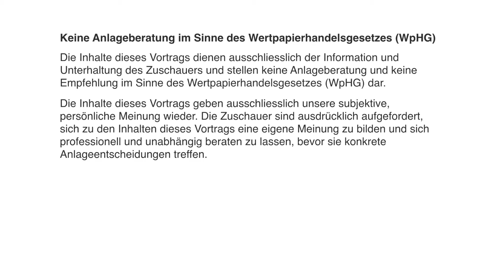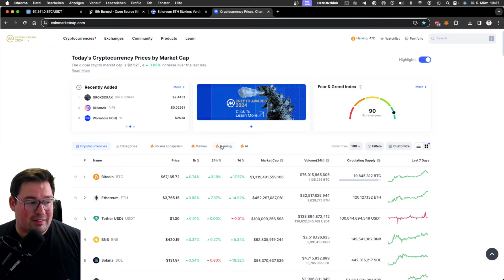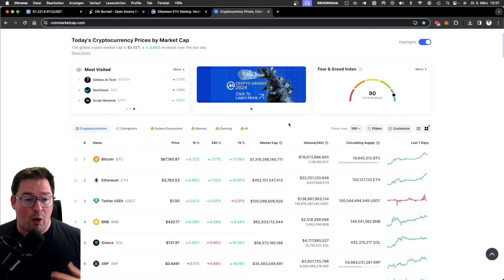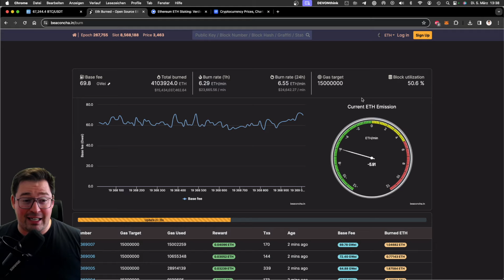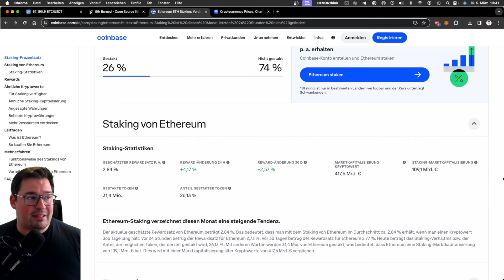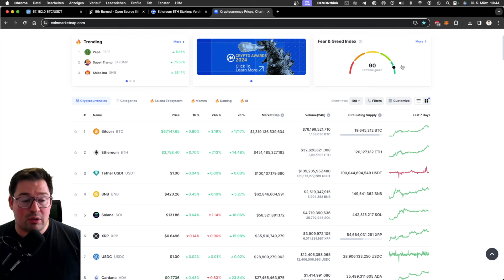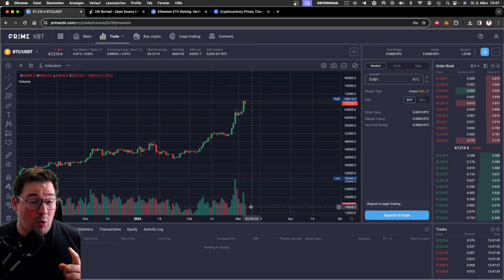🔥 ETH Spot ETF - Wird ETH Bitcoin outperformen?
Im heutigen Video spreche ich über den möglichen Effekt eines ETH Spot ETF in Kombination mit dem Burning und den Staking Rewards.

Links zu Primexbt inklusive Bonus Codes
🔥 25% weniger Gebühren beim Trading bezahlen: ALEXPXT25
🔥 Auf Einzahlung 20% Guthaben erhalten: KM20BONUS

Weitere Links zu Börsen - Du supportest damit diesen Kanal, vielen Dank!